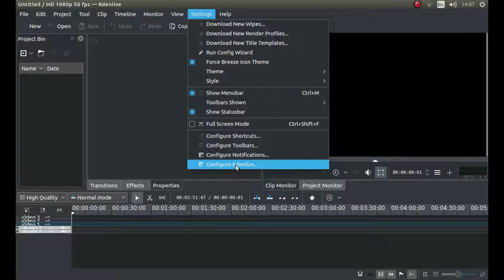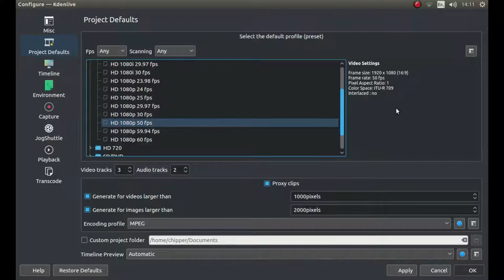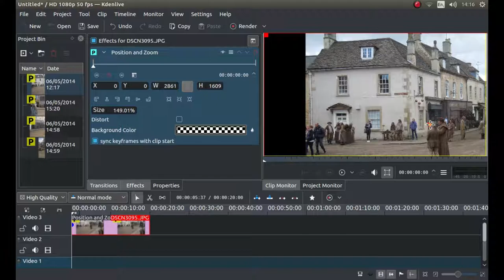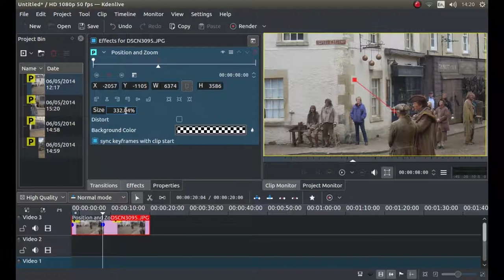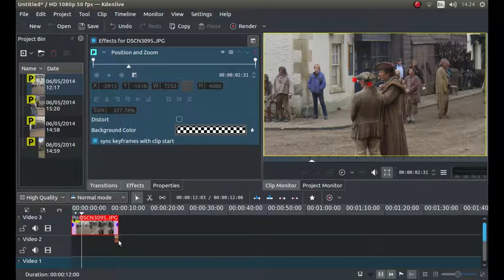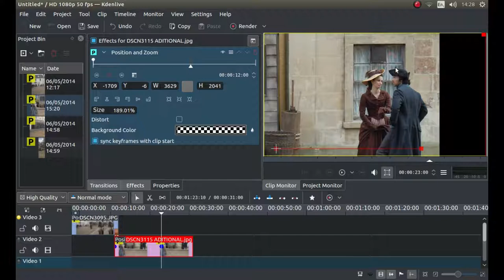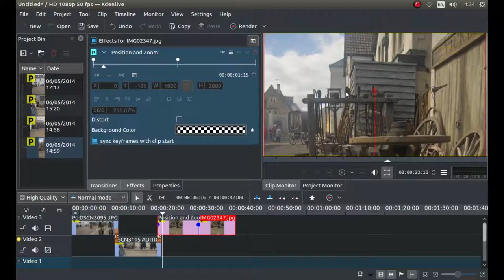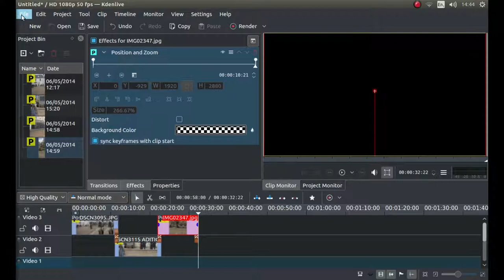Create A High Quality Pan And Zoom HD Or 4K Slide Show Complete With Fade Transitions Using Kdenlive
How to create a high quality pan and zoom slide shows, with different time, pans and zooms amounts to each clip complete with cross fade transitions. Using this system very large/extreme zooms and pans are possible even on very large pictures, using one of the best free to download and use editing software/freeware packages available. Kdenlive.
One of the best video editing software packages for slow computers.

KDE's Kdenlive makes use of MLT, Frei0r effects, SoX and LADSPA libraries. Kdenlive supports all of the formats supported by FFmpeg or libav (such as QuickTime, AVI, WMV, MPEG, and Flash Video, among others), and also supports 4:3 and 16:9 aspect ratios for both PAL, NTSC and various HD standards, including HDV and AVCHD. Video can also be exported to DV devices, or written to a DVD with chapters and a simple menu.
Kdenlive has multi-track editing with a timeline and supports an unlimited number of video and audio tracks.
Tools to create, move, crop and delete video clips, audio clips, text clips and image clips. Configurable keyboard shortcuts and interface layouts.
A wide range of effects and transitions. Audio effects include normalization, phase and pitch shifting, limiting, volume adjustment, reverb and equalization filters as well as others. Video effects include options for masking, blue-screen, distortions, rotations, colour tools, blurring, obscuring and others.
Ability to add custom effects and transitions.
Rendering is done using a separate non-blocking process so it can be stopped, paused and restarted.
Kdenlive also provides a script called the Kdenlive Builder Wizard (KBW) that compiles the latest developer version of the software and its main dependencies from source, to allow users to try to test new features and report problems on the bug tracker.